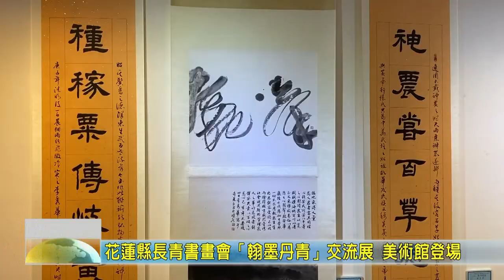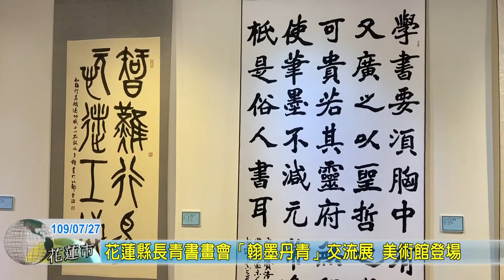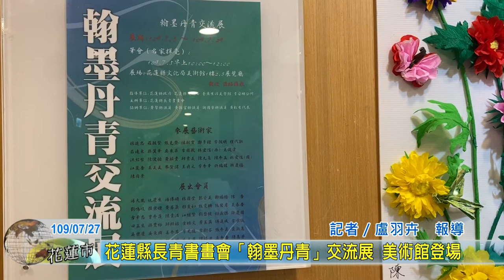20200727 09 花蓮縣長青書畫會「翰墨丹青」交流展 美術館登場